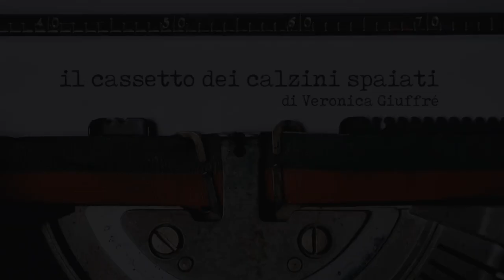Natalia GINZBURG, Le piccole virtù – Racconti al telefono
Non so se quelli che troverete tra le pagine di “Le piccole virtù” siano esattamente dei racconti, ma di una cosa sono certa: non potevo non leggere NataliaGinzburg ad alta voce per voi.❤️
Vogliamo parlare di quanto è bella questa edizione Saggi Einaudi del 1963? Non temete, però, tra i tascabili c’è ancora

00:00:00 | intro
00:00:28 | Le piccole virtù
00:02:13 | Ritratto d’un amico
00:11:08 | Le scarpe rotte
00:00:00 | outro